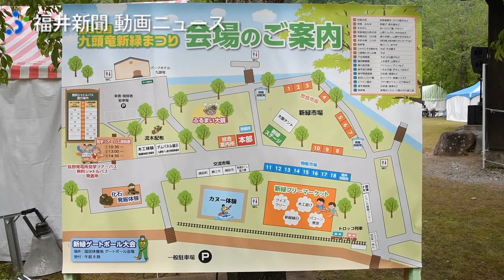大野で新緑まつり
第３０回九頭竜新緑まつりが５月１４日、大野市角野の九頭竜国民休養地で始まった。１５日まで。